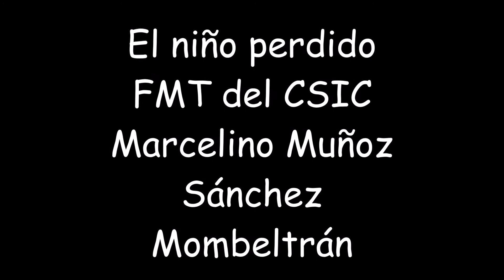El niño perdido - Marcelino Muñoz Sánchez - Mombeltrán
Romance navideño recogido a Marcelino Muñoz Sánchez en julio de 1949 en Mombeltrán. He completado la letra que la informante no recordaba, con otra versión recogida el mismo año en la vecina localidad de Cuevas del Valle.

El niño perdido
Madre a la puerta hay un niño           Haga usté la cama al niño              Ya busca la madre al niño
Más hermoso que el sol bello,           En la alcoba y con primor            por  veredas y por plantas
Pero el pobre tiene frío       Para mí no haga usté cama     a quien se encuentra pregunta
Porque el pobre viene en cueros.         Que mi cama es un rincón               y le dice estas palabas:
Dígale que entre,                                  Mi cama es el suelo              .             -¿Quién ha visto al niño
Se calentará                                                 Desde que nací                                       al sol de los soles
Porque en este mundo                            Hasta que en cruz muera                     el que nos alumbra
Ya no hay caridad                                       He de estar así.                               con sus resplandores?
Ni nunca la ha habido
Ni nunca la habrá.                                 Al amanecer la aurora            Ya encuentra la madre al niño
                                                                 el niño se levantó                                        Y le dice:-Hijo mío,
Entra el niño y se calienta                       y la dijo a la patrona:             ¿Dónde has pasado la noche
Y después de calentado                    – Señora quede con Dios,         que no te has muerto de frío?
Le pregunta la patrona                         que me voy al templo                               Y el niño responde
De qué tierra y qué reinado.              donde yo nací,                                              Mirándola atento:
Mi madre es del cielo                         hasta que en cruz muera                          -Si viera usté madre
Yo bajé a la tierra                                 He de estar así.                              Qué cama me han  puesto.
Mi padre es del cielo
Yo de lejas tierras                              Anda con Dios, niño hermoso                 A una casa fui a pedir
                                                              De ti quedo enamorada                       y me echaron los alanos
Haga usté la cena al niño              quiera Dios encuentres  hoy                ellos fueron tan humildes
Y avíase de contado                               a tu madre idolatrada.             Que me hicieron mil halagos
Y cenará con nosotros                                Y si no la encuentras                             Yo les imprometo
Y será bien estimado.                                  vuélvete a mi casa.                       aunque soy muchacho
El niño responde:                                    -  Ya vendré señora                                    de darles el pago
-Eso no, señora                                            a darle las gracias.                       según me le han dado.
Que tengo una madre
Que el cielo la adora.